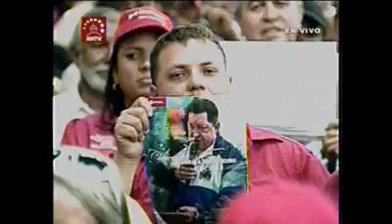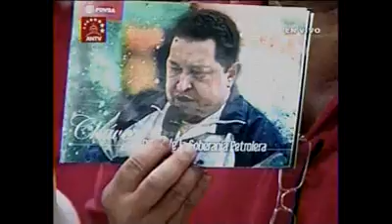Oposición hará prebendas para la AN con la burguesía venezolana